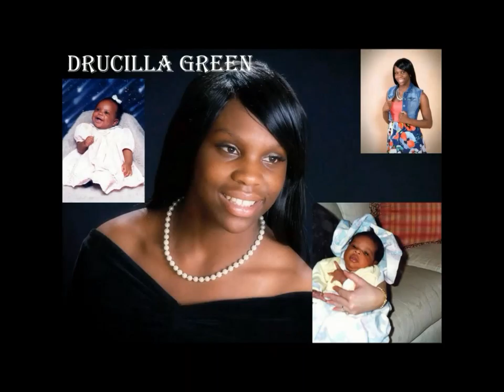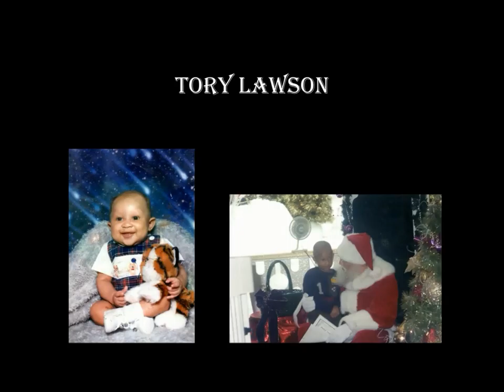Carvers Bay High School Senior Video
Here is the 2015 Senior PowerPoint made by Tajanese Robinson for Senior Night Program.  Converted to video by Mr. Sorensen, former Carvers Bay English teacher.   Unfortunately, all the music Taj picked is blocked by YouTube.